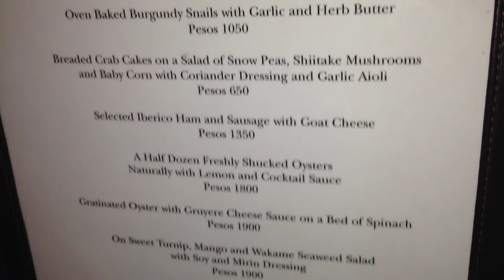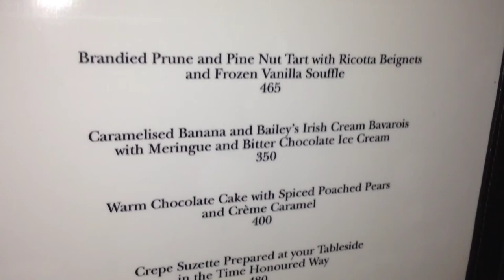Prince Albert Rotisserie Intercontinental Hotel Makati Manila by HourPhilippines.com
Prince Albert Rotisserie Intercontinental Hotel Makati Manila.  One of the best fine dining restaurants in Manila, located at the 5 star Intercontinental Hotel.  Their specialty is their Roasted U.S. Aberdeen Angus Prime Rib which is tender and succulent, but if you are looking for the best steak check out Elbert's Steak Room.

Cheers,